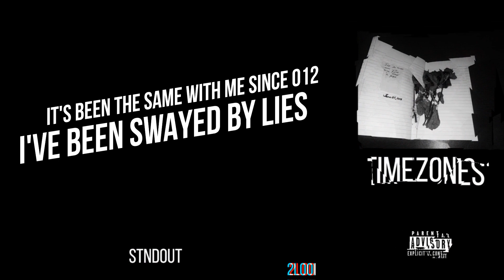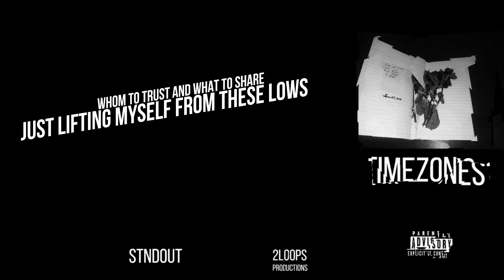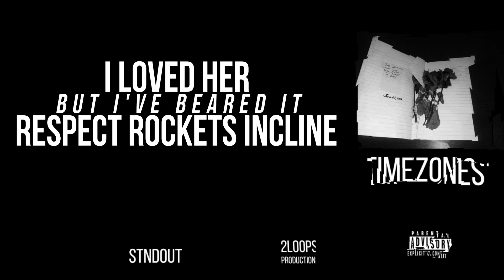Timezones - stndout | 2 loops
Hey guys,
We’re Chirag and Gurpreet, MBBS students from India. Amidst all the med. school grind, We make music and translate them to videos for kicks

Check out my songs on Spotify, Apple Music and all music streaming platforms

AMAZON MUSIC